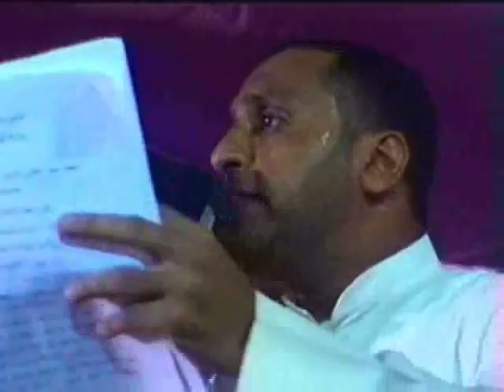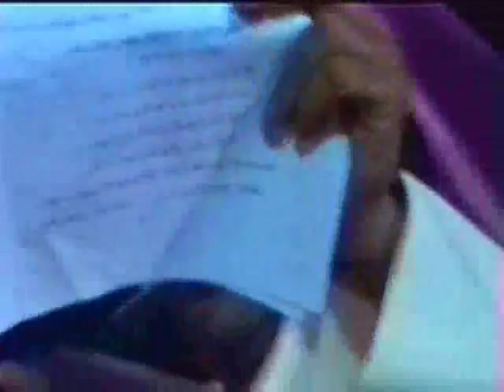صالح الدرازي + عبدالامير البلادي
تغطية منتديات المالكية لمشاركةالرادود صالح الدرازي + عبدالامير البلادي بمناسبة مولد الامام المهدي (ع) بمدينة الزهراء